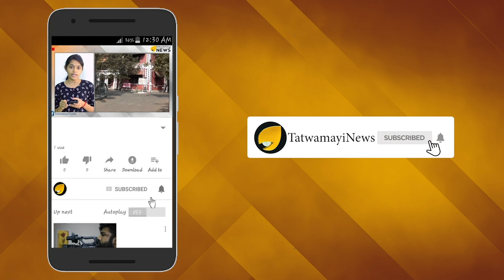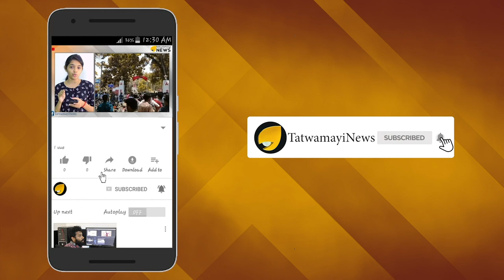“സർപ്രൈസ് ഗിഫ്റ്റുമായി” രണ്ടാം മോദിസർക്കാർ, നി‌ർണായക തീരുമാനത്തിന് പിന്നിൽ ത്രിമൂർത്തികൾ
കൃത്യമായ മുന്നൊരുക്കങ്ങളാണ് അമിത് ഷായുടെ നേതൃത്വത്തിൽ കശ്മീരിന്‍റെ പ്രത്യേക പദവി എടുത്തുകളയുന്നത് സംബന്ധിച്ച വിഷയത്തില്‍ നടത്തിയത്. പ്രധാനമന്ത്രി നരേന്ദ്ര മോദി, കേന്ദ്ര ആഭ്യന്തര മന്ത്രി അമിത് ഷാ, ദേശീയ സുരക്ഷാ ഉപദേഷ്ടാവ് അജിത് ഡോവൽ തുടങ്ങിയവർ മാസങ്ങൾക്ക് മുമ്പു തന്നെ ഇത് സംബന്ധിച്ച തീരുമാനങ്ങൾ കൈക്കൊണ്ടിരുന്നു.